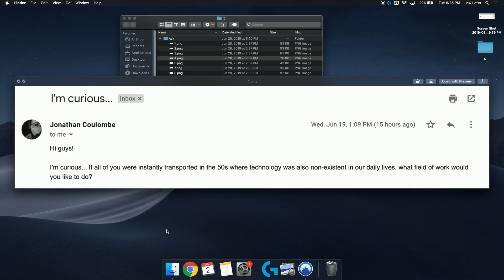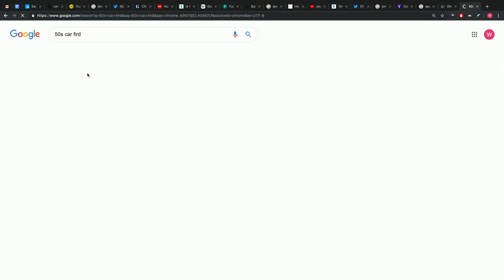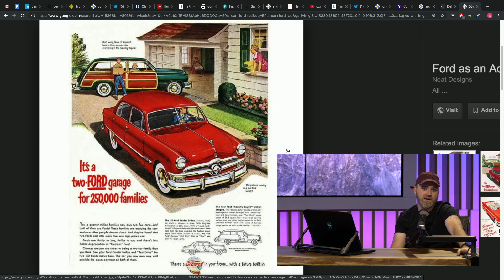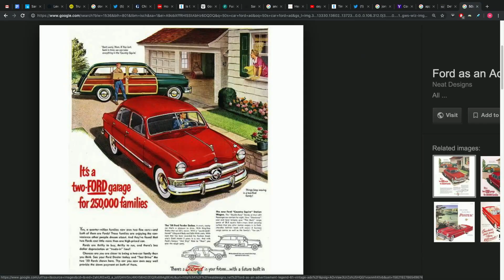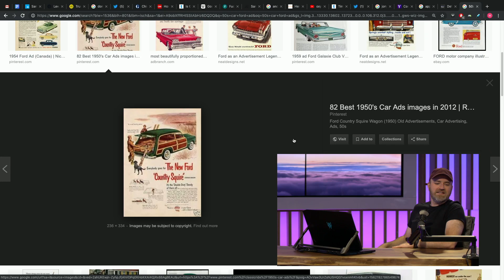Lew Later On The 1950s